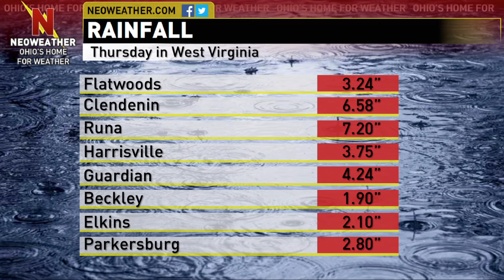June 2016 West Virginia Flooding Kills 20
Heavy rain from thunderstorms produced several inches of rain leading to significant flooding. Officials say at least 20 people have died and millions of dollars in damages have occurred.